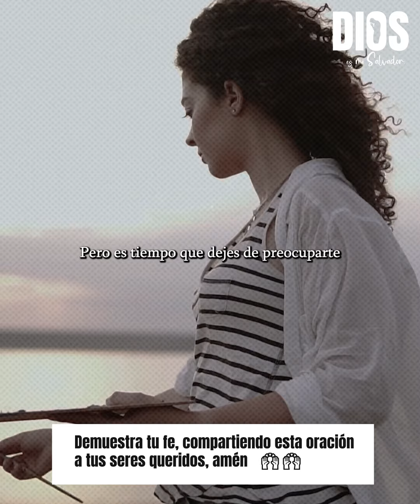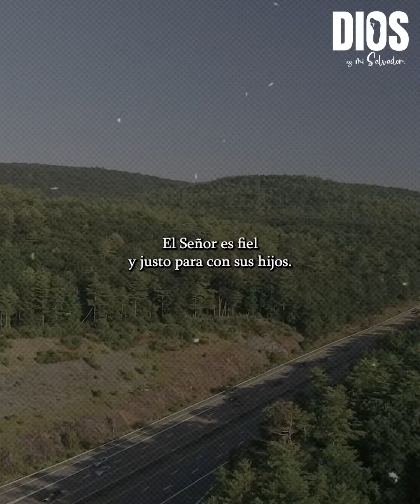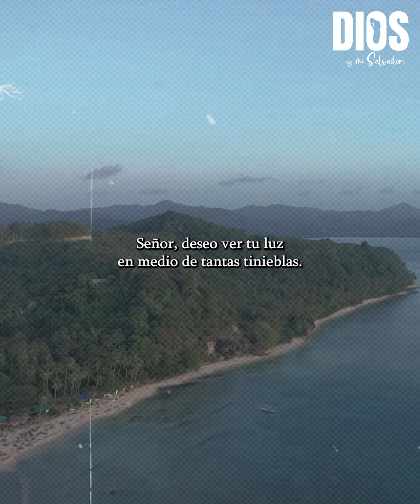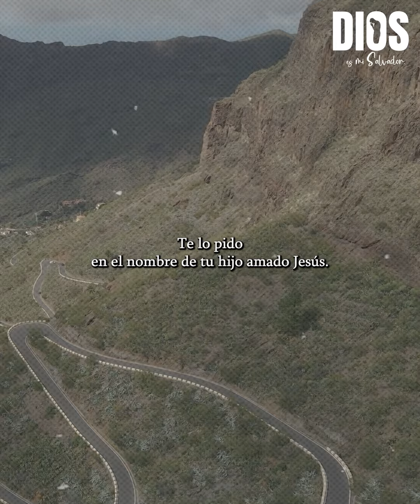No te preocupes más y PON TU VIDA EN MANOS DE DIOS | Dios es mi Salvador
No te preocupes más y pon tu vida en manos de Dios, Deja de preocuparte y pon todo en las manos de Dios, de nada te vale afanarte, el afán solo trae consigo cansancio y frustración. Tal vez estés preocupado, angustiado por todo lo que estás viviendo en este tiempo de crisis y pandemia.